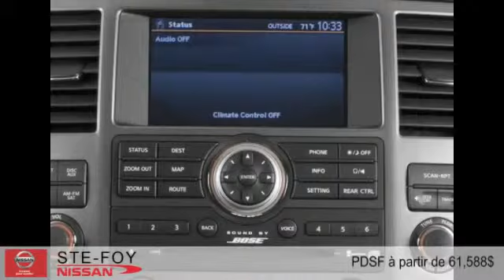Nissan Armada 2015 à Ste-Foy (Québec, Beauport et Lévis)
Nissan Armada 2015  à Ste-Foy (Québec, Beauport et Lévis) chez Ste-Foy Nissan [D2C-1755]